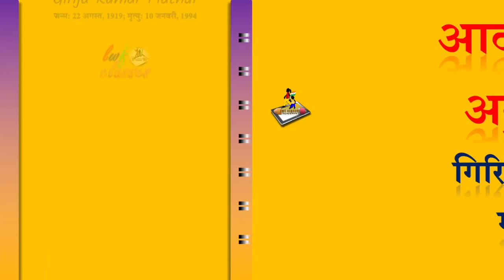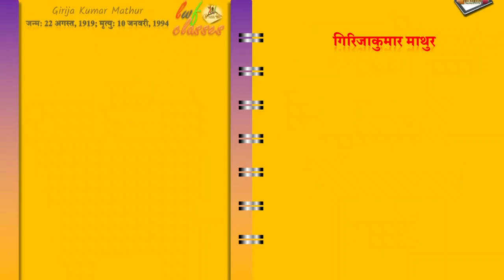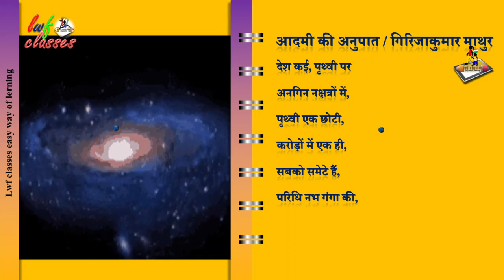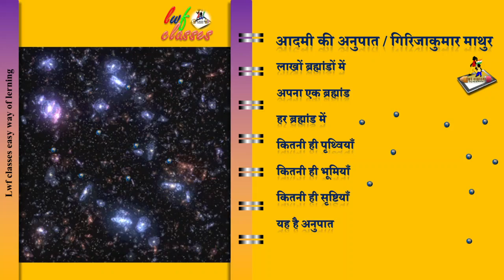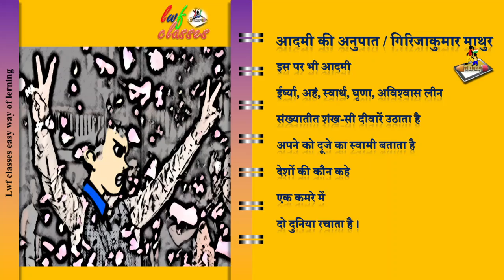aadmi ka anupat - kvita - आदमी का अनुपात | गिरिजाकुमार माथुर | jivan parichya | myfirstvlog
In this video इस वीडियो में शेयर कर रहे हैं 'आदमी का अनुपात' आज के परिदृश्य में यह कविता चिंतन करने पर मजबूर क्र देती है सबको। कोरोना काल में भी हम अपने आप को तुर्रमखां समझते हैं। यह कविता एक सनातन सच्चाई को बताती है दो व्‍यक्ति कमरे में,  aam aadmi
कमरे से, छोटे
कमरा है, घर में,
घर है, मुहल्‍ले में
आदमी की अनुपात / गिरिजाकुमार माथुर - कविता  छिछले प्रश्न गहरे उत्तर
lifeskills poem motivation lifeskills myfirstvlog छिछलेप्रश्न गहरेउत्तर Kavitakosh , कविताकोश Kavita: छिछले प्रश्न गहरे उत्तर 'उन्मेष' aamaadmi My_first_vlog​ My_first_vlog_on_youtube​ My_first_video​